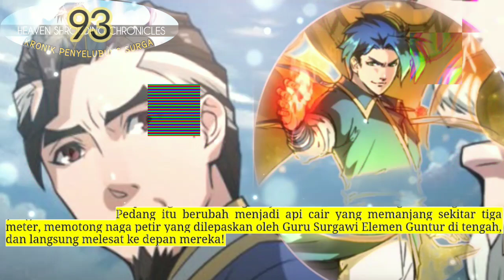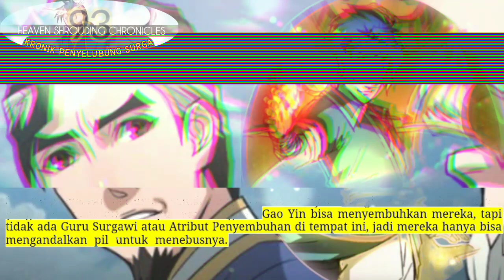Kronik Penyelubung Surga season 93